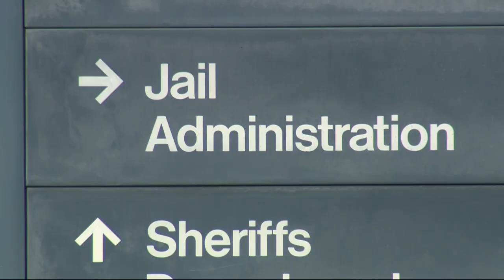Clark County Sheriff releases video of ‘potentially criminal’ excessive force incident in jail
The incident occurred last year when corrections deputies restrained an inmate during a search of his cell. The incident is under investigation.